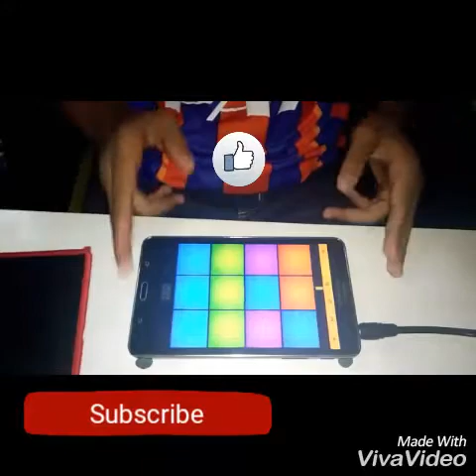Take My Hand - Drum Pads 24 คนไทย